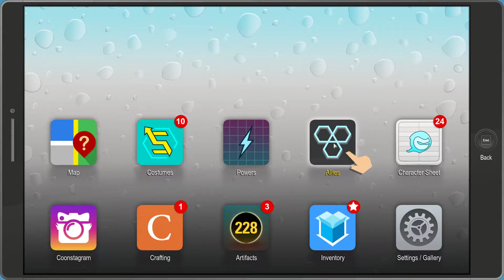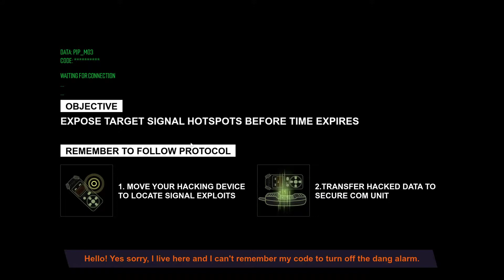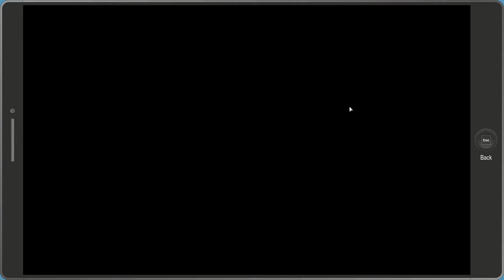Hack The Planet!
Once again, Coon & Friends are called upon to put some dastardly villains behind bars. Neither 6th Graders nor Raisin Girls can stop us from achieving our mission!